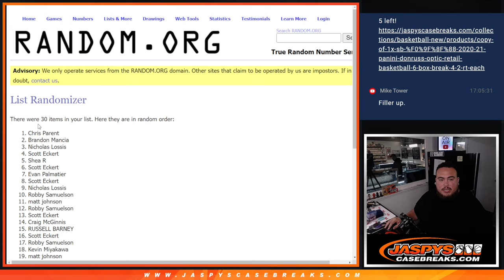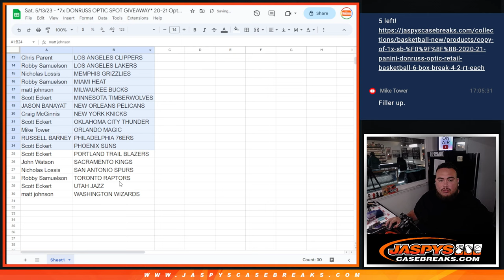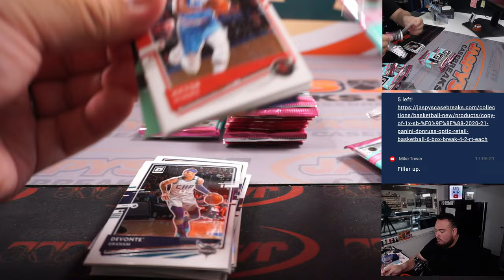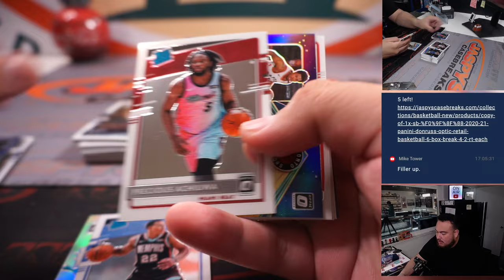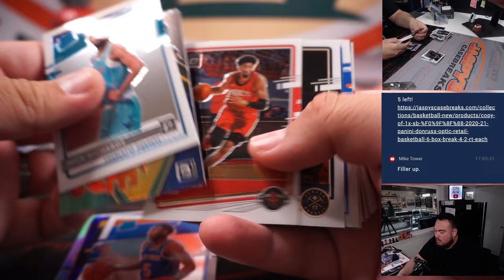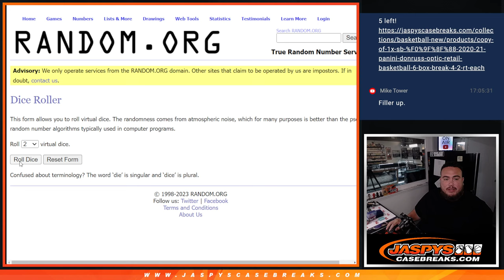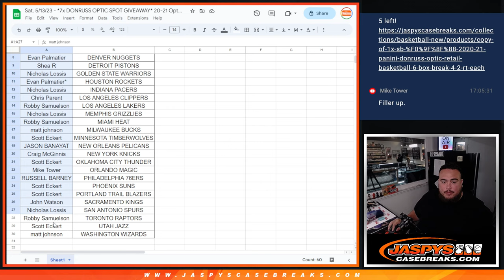Sat. 5/13/23 - *7x DONRUSS OPTIC SPOT GIVEAWAY* 20-21 Optic *RETAIL* NBA 1-Box #2 *RT*